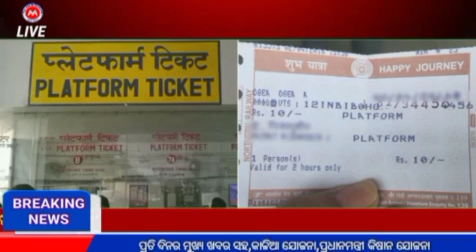ଓଡିଶା ସରକାରଙ୍କ ବଡ଼ ଘୋଷଣା ସତର୍କ ନହେଲେ ଲକଡାଉନ, ଲାଗୁହେଲା ବହୁ ନୁଆ ନିୟମ କଣ ହେବ? Today Odisha Breaking News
ଓଡିଶା ସରକାରଙ୍କ ବଡ଼ ଘୋଷଣା ଆରମ୍ଭ ହେଲା ଲକଡାଉନ, ଲାଗୁହେଲା ବହୁ ନୁଆ ନିୟମ କଣ ହେବ? Today odisha breaking news, ମାଡି ଆସୁଛି ଭୟଙ୍କର କୋରୋନା, ବଡ଼ ଖବର ସତ କଣ?